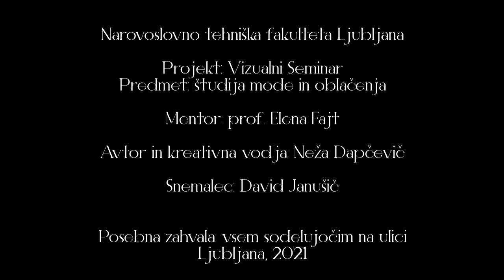BEHIND THE MASK (fashion-research visual)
The visual communicates what people in Ljubljana, 1 year after the pandemic express under the mask. The research includes feelings and expressions through eyes of the new ''fashion meets function'' movement of face masks.

BA2 Fashion design Naravoslovno tehniška fakulteta Ljubljana,
Creative direction and Idea: Neža Dapčevič
Film maker and edit: David Janušič